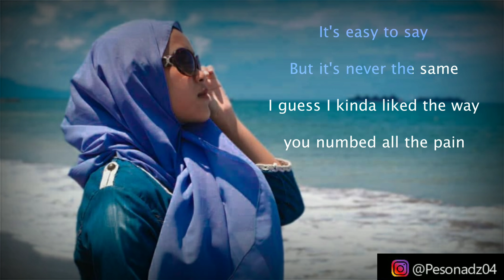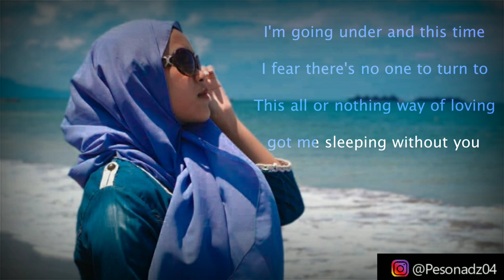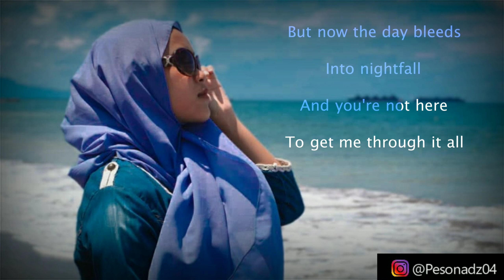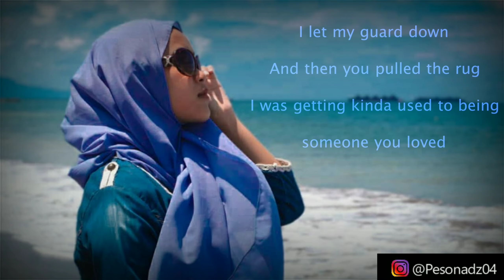Lewis Capaldi - Someone You Loved | Pesona Dara Zelita Cover (video lyric)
Lyrics